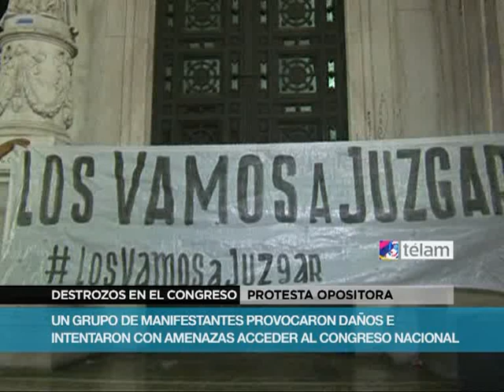Manifestantes provocaron incidentes y daños el congreso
Un grupo de manifestantes que se concentró frente al Congreso de la Nación en el marco de la protesta contra el gobierno nacional, realizó ayer una serie de incidentes en el Parlamento, donde una columna de manifestantes intentó abrir a golpes el ingreso principal, además de agredir a reporteros gráficos y a un trabajador.
    Con palos, objetos contundentes y portando un gran ataúd, la columna de personas, sin identificación, provocó daños y profirió amenazas a trabajadores del Congreso y fotógrafos, al tiempo que se registraron roturas de vidrios de otros sectores del edificio del Parlamento.
    En el interior del Congreso se encontraban trabajadores y asesores de legisladores, quienes debieron refugiarse hasta que, cerca de las 23.30, los manifestantes más violentos comenzaron a dispersarse.
    Los manifestantes arribaron cerca de las 22 horas al Congreso, luego de participar de la concentración junto a dirigentes opositores en Plaza de Mayo y otros sitios de la capital.